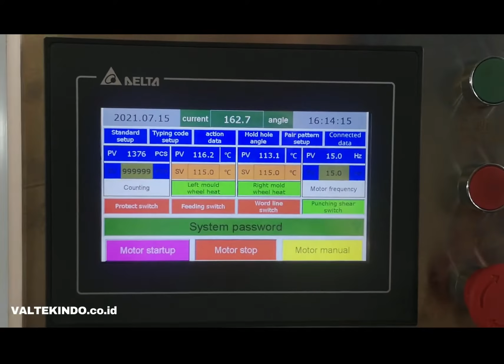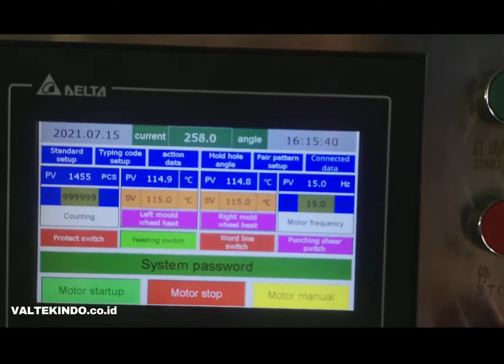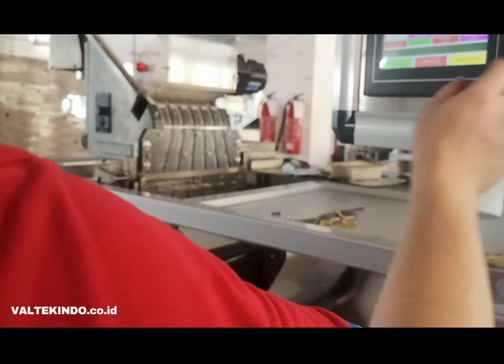Alat Canggih Pengemasan Strip obat-obatan tablet Otomatis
Alat canggih pengemasan strip obat-obatan tablet otomatis merupakan mesin yang dirancang untuk mengemas tablet atau pil obat dalam bentuk strip plastik atau foil dengan sistem otomatis. Mesin ini menggabungkan berbagai teknologi seperti pengisian otomatis, pemotongan, penyegelan, serta pencetakan label atau tanggal kadaluarsa. Prosesnya dimulai dengan memasukkan tablet ke dalam wadah pengisian, kemudian mesin akan secara otomatis mengemas setiap tablet dalam strip plastik yang dilapisi aluminium foil untuk menjaga keawetan obat. Penggunaan mesin ini sangat penting untuk memastikan konsistensi dalam jumlah dosis yang dikemas, serta meminimalkan risiko kontaminasi.

Keunggulan dari alat pengemasan strip otomatis ini adalah kecepatan dan akurasi yang tinggi dalam proses pengemasan, sehingga memungkinkan produksi dalam jumlah besar tanpa mengurangi kualitas. Mesin ini juga dilengkapi dengan sistem kontrol yang canggih untuk memastikan setiap strip terkemas dengan rapi, aman, dan sesuai standar kualitas yang ditetapkan. Selain itu, alat ini mampu melakukan berbagai pengaturan seperti ukuran strip, jumlah tablet, serta jenis material kemasan, sehingga dapat disesuaikan dengan kebutuhan produksi dari berbagai jenis obat. Mesin ini juga mendukung proses pengemasan yang higienis, sangat penting dalam industri farmasi yang mengutamakan keamanan dan kebersihan produk.

INDONESIAN BAHASA:
Kami menjual segala jenis mesin Mesin Industri, diantaranya: